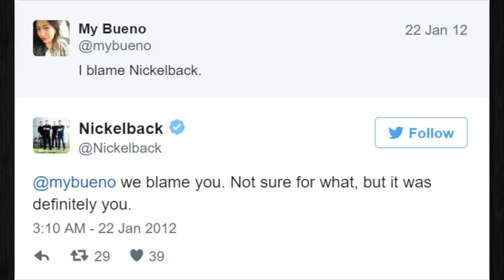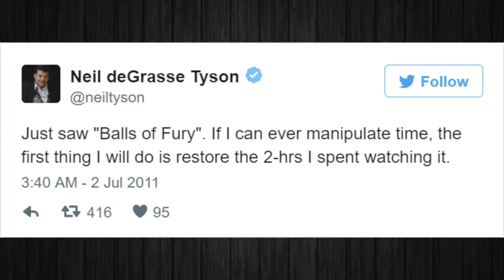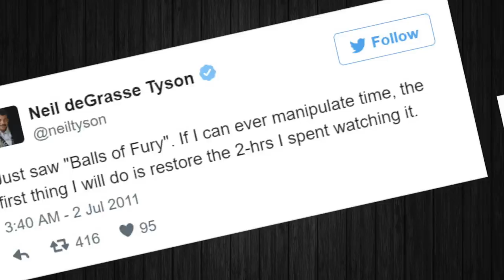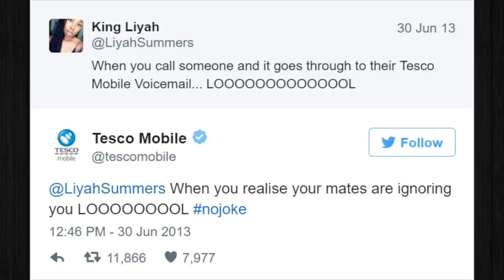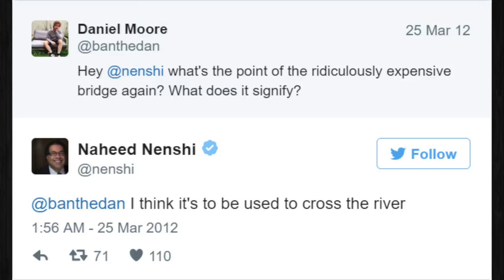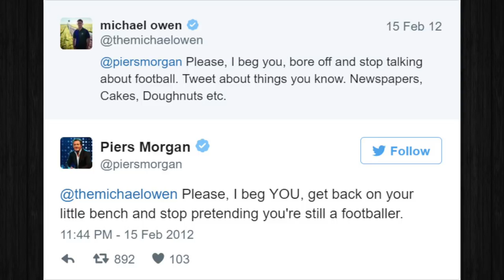10+ Amazing Twitter Burns That Definitely Left A Mark!! 🔥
In this video we're going to check out 10+ amazing Twitter burns that definitely left a mark!!